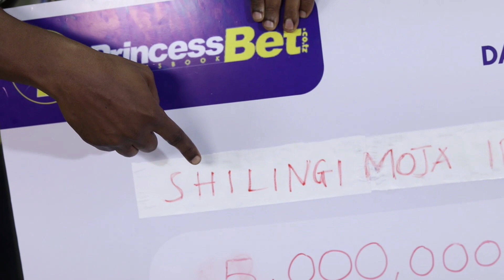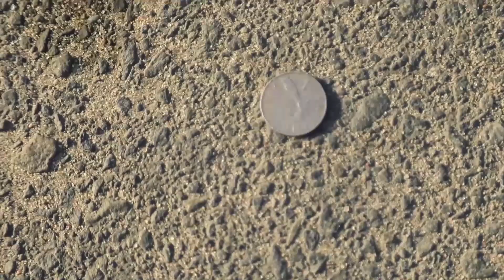MIQUISSONE ALIVYOKABIDHIWA TUZO ya MCHEZAJI BORA wa MWEZI, ALICHOKISEMA, KILA MTU HOI..